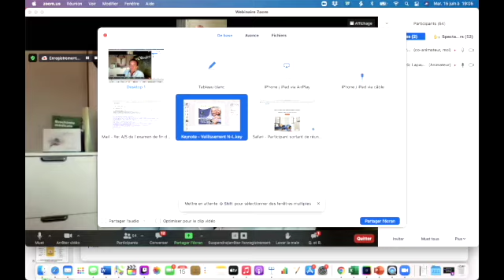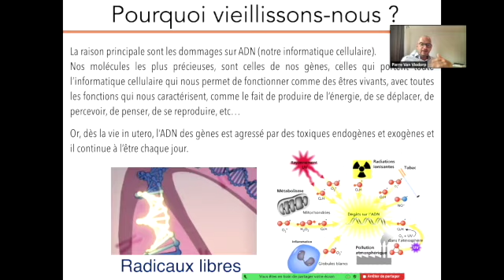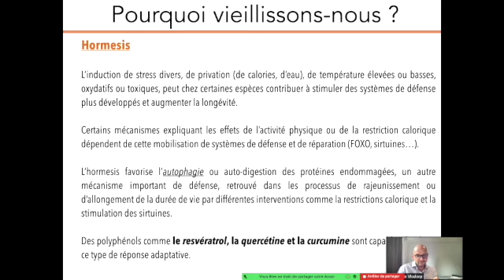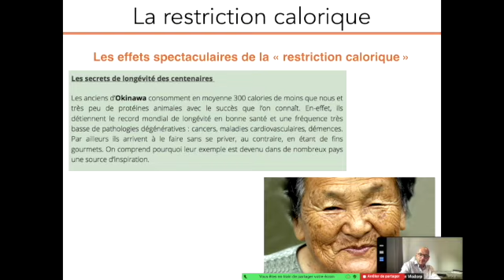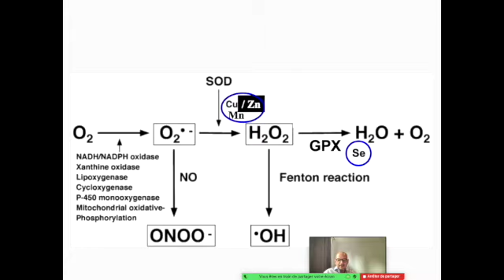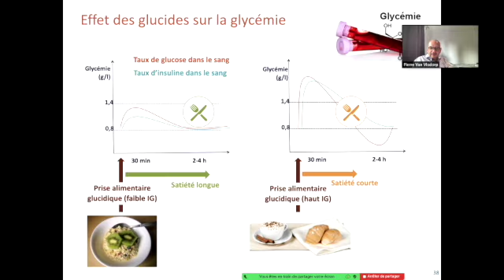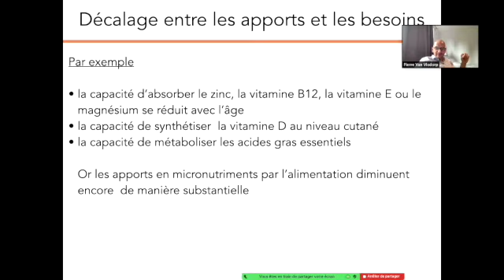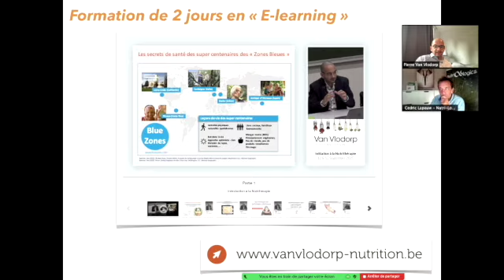Webinair "les secrets de la longévité"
Cette vidéo traite des secrets de la longivité